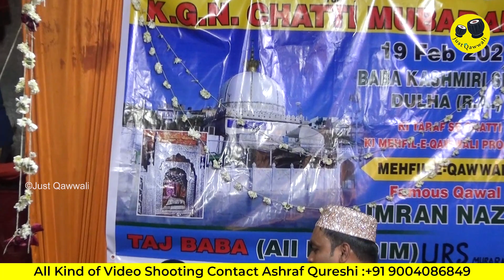Baba Kashmiri Shah Dulha R A MEHFIL - E - QAWWALI Imran Naza Qawwali 6Taj Baba All Khadim URS Maloni